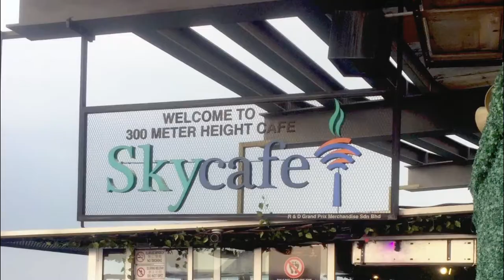KL Tower - Kuala Lumpur Malaysia | Base Jump in KL Tower Kuala Lumpur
KL Tower is a communication tower located in kuala Lumpur Malaysia is the 7th tallest freestanding tower in this world.